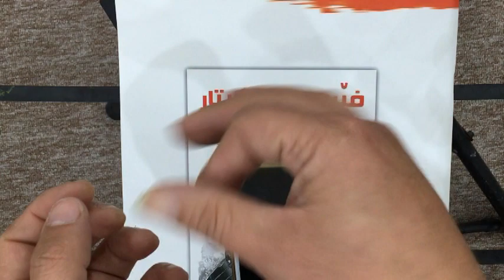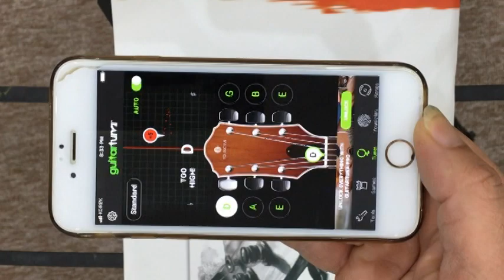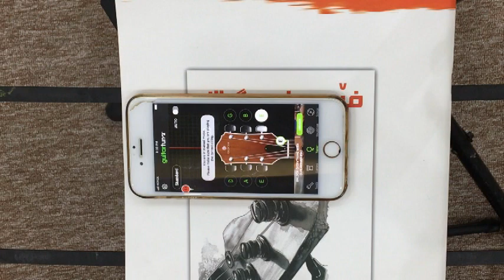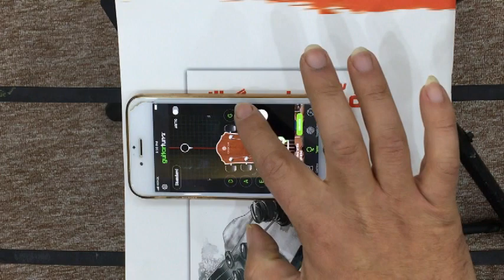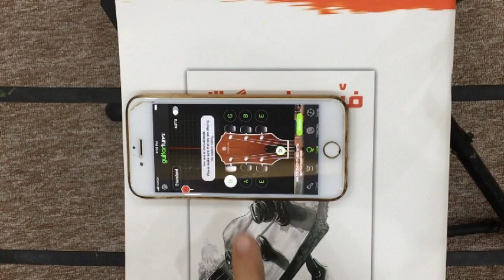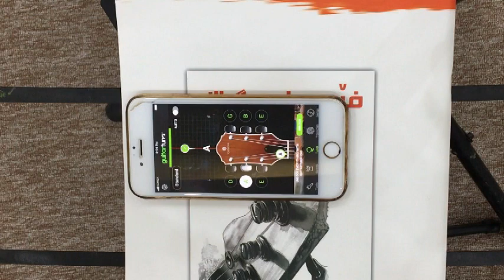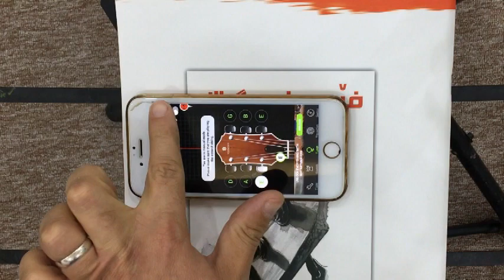پێشەکی (٢) بۆ فێربوونی گیتار